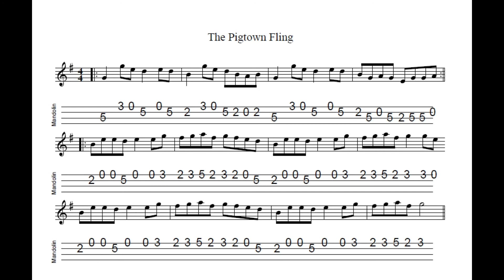The Pigtown Fling - a reel in G Major played by Aidan Crossey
A reel in G Major.  Played, notated and tabbed for mandolin by Aidan Crossey.  More on this and many other tunes from the Irish music tradition - follow the link to "learn some tunes"!